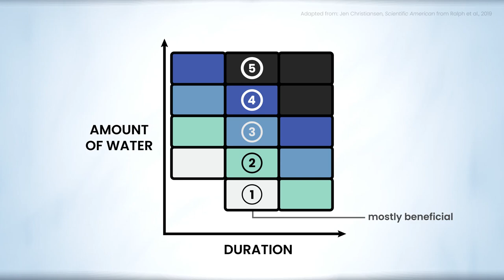Atmospheric Rivers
Learn more about atmospheric rivers from NCAR scientist Christine Shields.